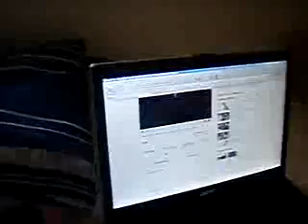neyah ysabelle 03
ibang talaga ang pinoy